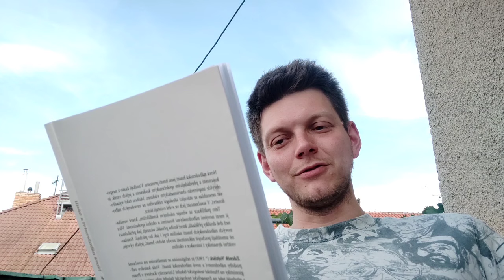Óm Šinrikjó a Šoko Asahara